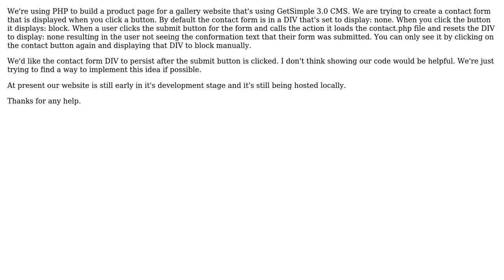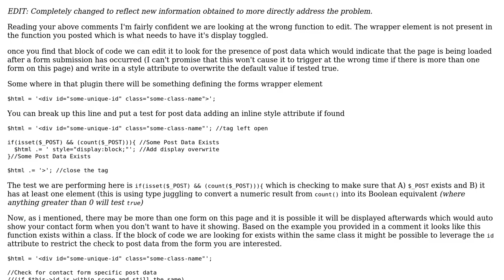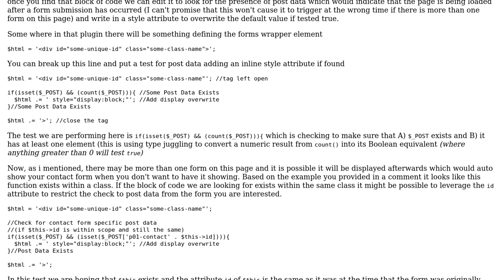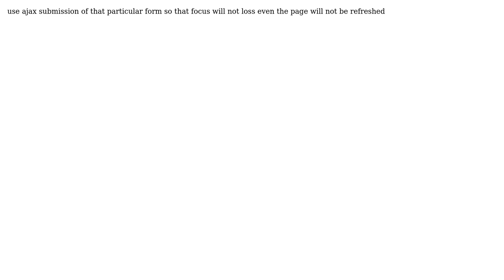Having Problems with a PHP Contact Form Inside DIV Set to Display:none by Default (4 Solutions!!)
Having Problems with a PHP Contact Form Inside DIV Set to Display:none by Default

With thanks & praise to God, and with thanks to the many people who have made this project possible! | Content (except music & images) licensed under CC BY-SA | Music | Images & others | With thanks to user JoshHetland user JCOC611 user bigorangecat1987 user Best user Abdullah and the Stack Exchange Network Trademarks are property of their respective owners. You are responsible for your own actions.